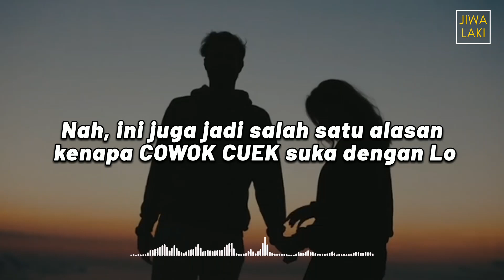3 FAKTA Cowok Cuek !!!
3 FAKTA Cowok Cuek !!!

Ini fakta cowok cuek dan perhatian, cowok yang tampil beda dari cowok kebanyakan,cowok cuek terkesan dingin,tapi gimana cowok cuek di mata wanita?dan apakah cowok cuek itu beneran sayang kalau jatuh cinta,ini faktanya Bro..

         “Di balik sikap CUEK laki-laki,ada
          PERHATIAN yang tidak harus
          di tampak kan”